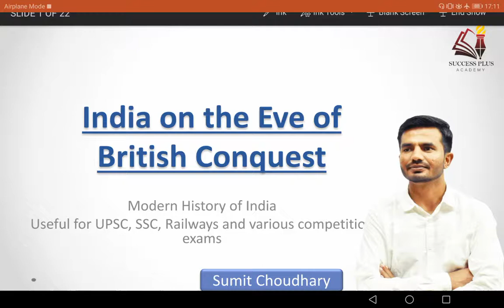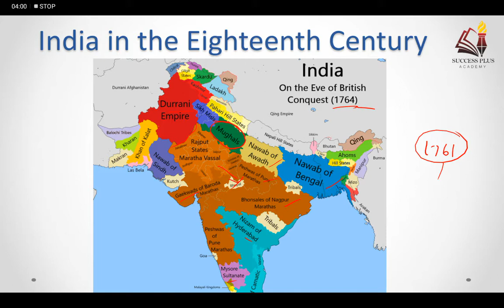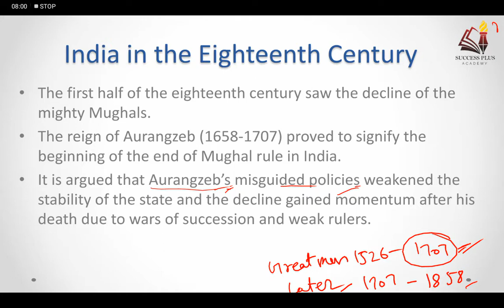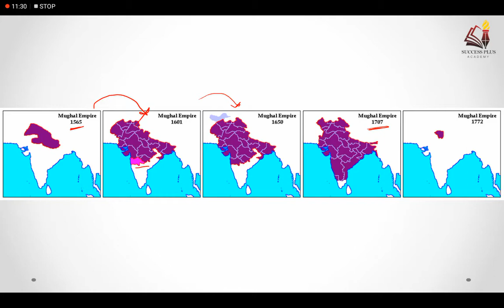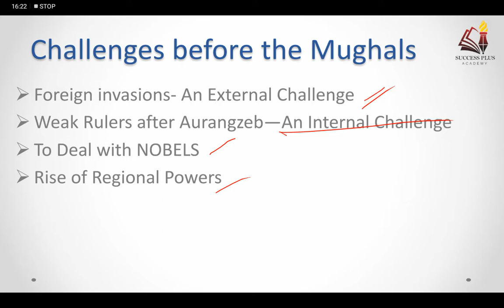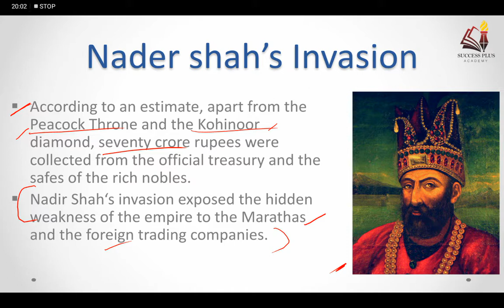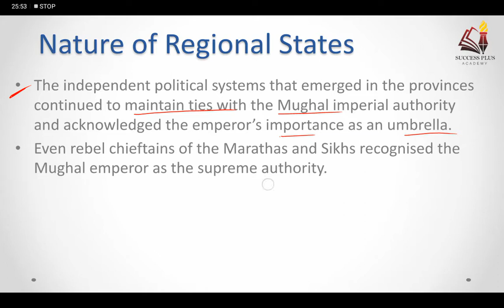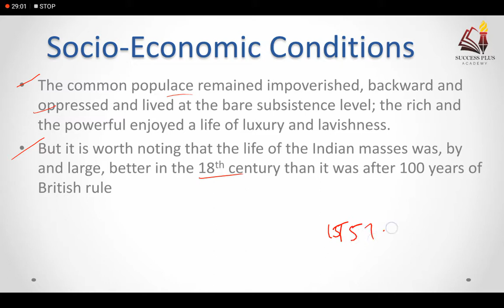India on Eve of British Conquest || Spectrum Modern History || India in the 18th century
In this video we have discussed the Political , Social and economic condition of India in 18th century when British conquest India.